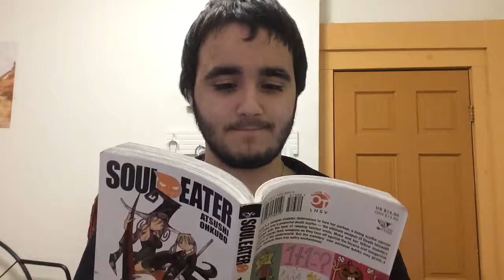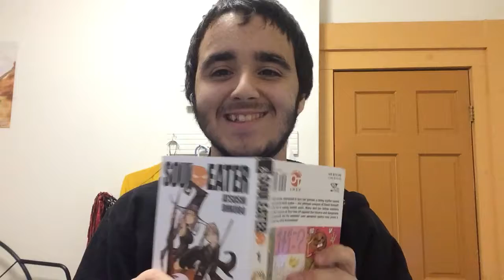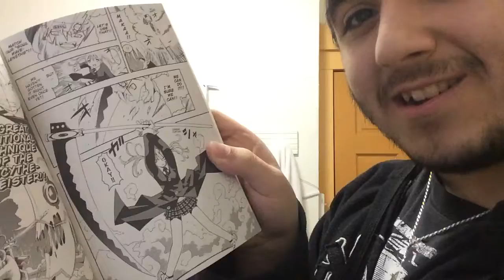HAHAHAHAHAHA APRIL FOOLS TROLOLO :) (LOL I LOVE YOU)